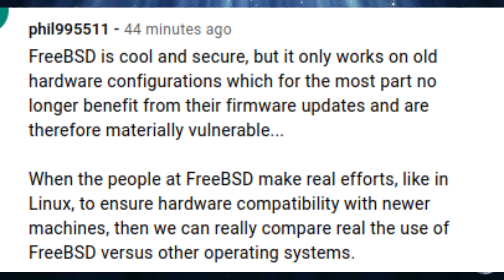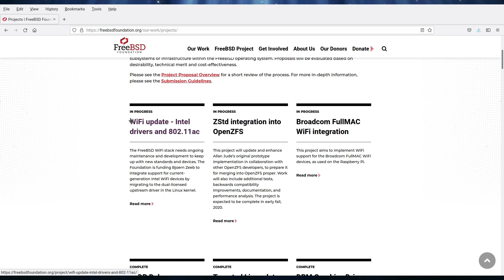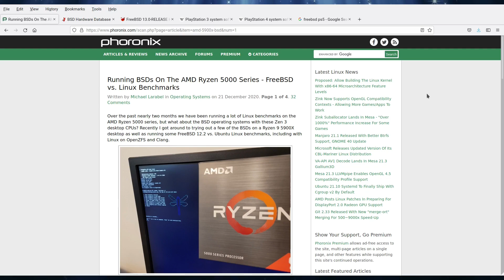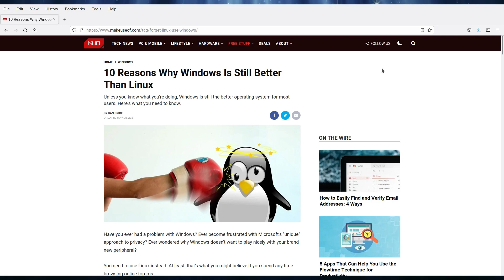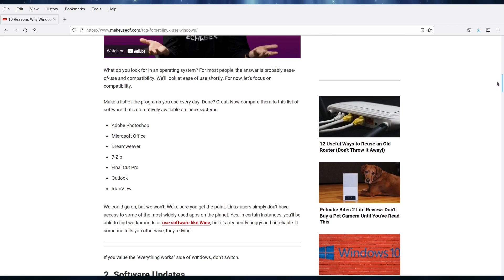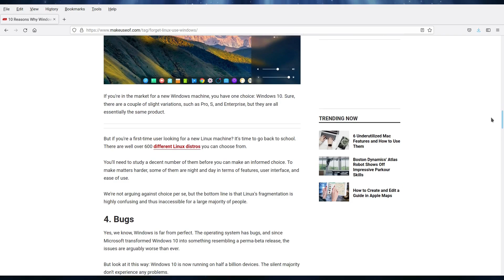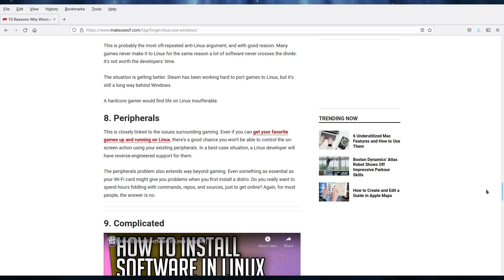Just a Little Polite Rebuke...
A small video to address a comment I received a couple of weeks again. this wasn't the video I was going to upload, so another one will be out in a couple of days, just to make up for this one being small... :-)